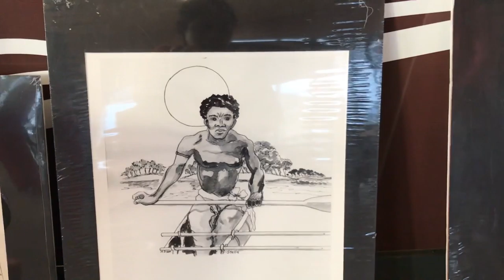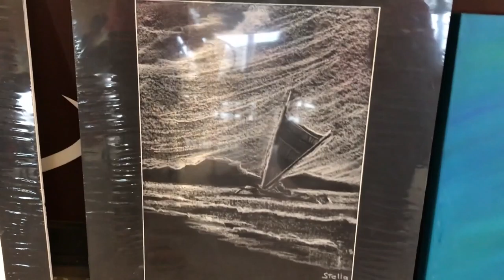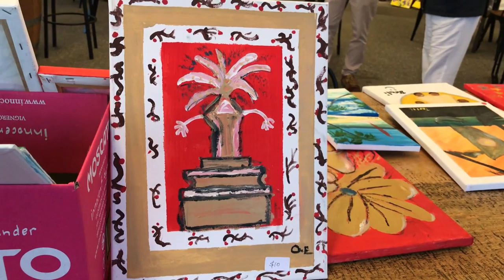Beautiful Art Exhibition with Stella from Australia! || Tamil vlog ?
We visited a beautiful art exhibition with my family in Brisbane, Australia. The paintings are displayed for sale and auction. The money collected will be used for the charity works for the poor kids in Samoa Islands. The experienced Australian Artist and Teacher Stella Gibbs and her students together joined to do such beautiful charity works by selling their own painting which might took long hours to draw by using their creativity. Paintings are created by Stella Gibbs, Rashmi, Oshi, Dinuli, Tarith, Sasen and others, We are very proud to post these beautiful paintings as vlogs in my YouTube channel. Keep subscribed to watch the funny aspects of DINESH and KRISHNA. Thank You for spending your precious time by watching this video.